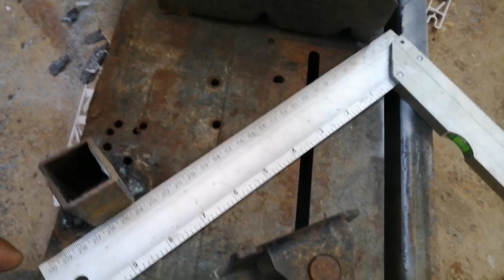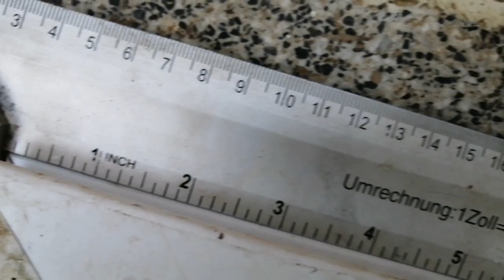قص زاوية قائمة ٤٥ درجة رابط الطريقة الثانية أسفل الفيديو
مرحبا بكم في قناتي المتنوعة علئ اليوتيوب
الطريقة الصحيحة لزاويه ٤٥ درجة ١٠٠٪